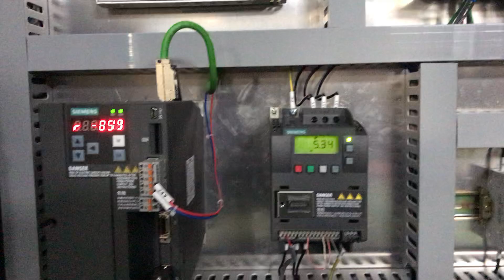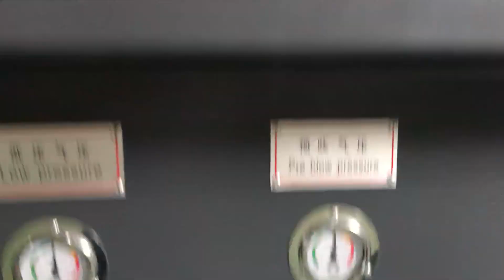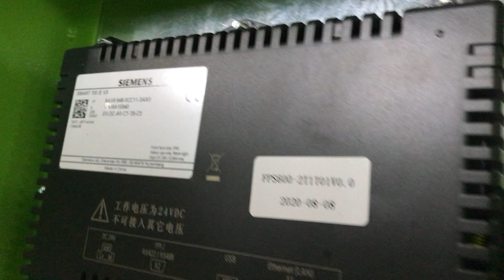Cosmetic bottle making machine-Australia- Taizhou Fupusi Machinery Co, Ltd